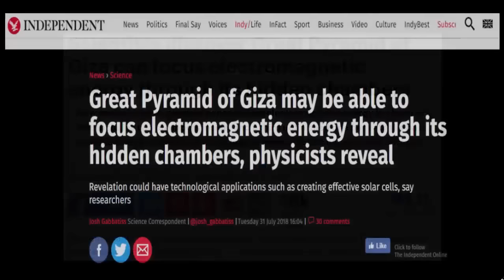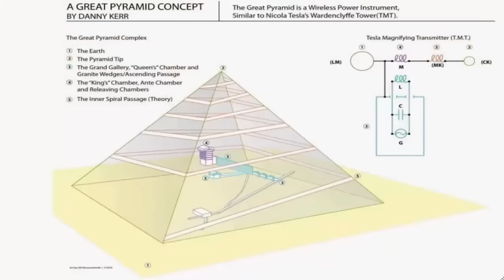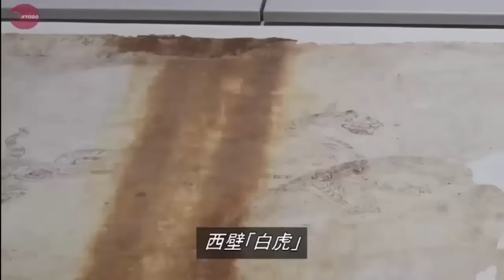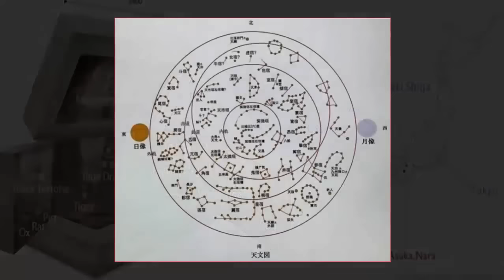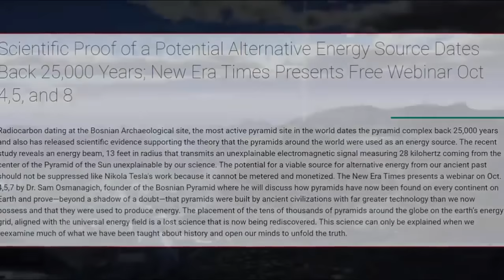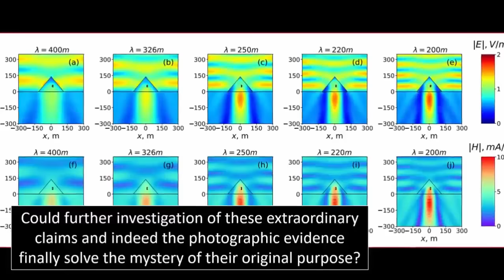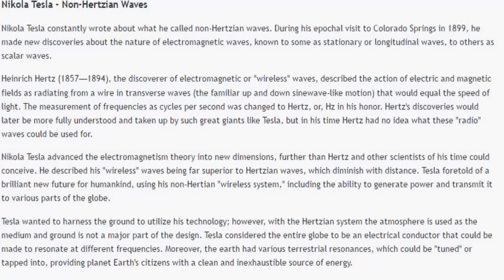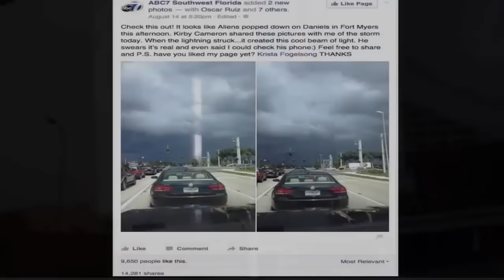Pyramids Energy Field Exposed?